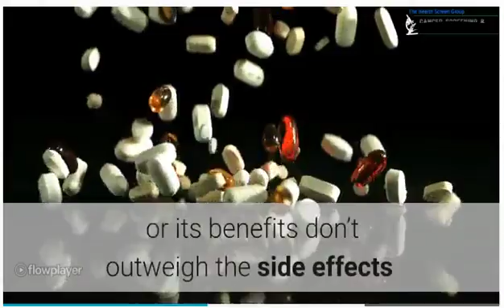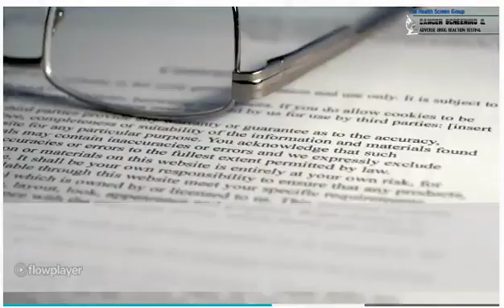Minimize medicine risk: prevent medication interactions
For all the popularity of genetic testing for cancer has been rapidly increasing. Many researchers are finding that the key to understanding cancer is within patients’ genes.
It’s important to know that not everyone needs to undergo genetic testing. Scottsdale Healthcare’s Dr. Mike Janicek says, “Not everyone should be tested for genetics, but certainly if you have a personal history of cancers in your family.”